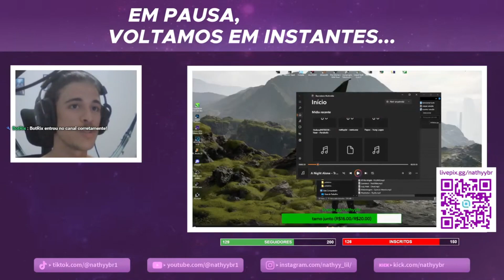FORTNITE & LEAGUE OF LEGENDS? TREINO ANIMAL 🚀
O que você achou do vídeo? Ele foi tirado de uma live aqui do canal, você gostaria de mais episódios desse jogo? Deixe seu comentário. 💜

SETUP:
 Ryzen 5500u
 Vega 7 Integrada
 SSD Nvme 2.0 256gb | Sata 2.5 480gb
 Ram 20gb